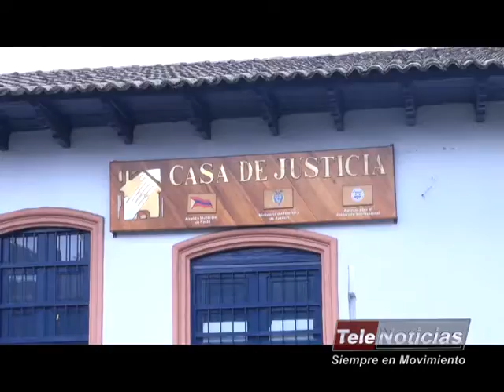Nota Casa de Justicia Primera en Atencion